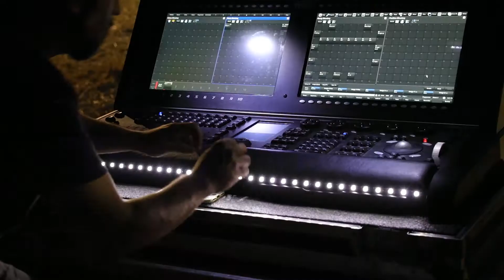Open Air- Where video mapping meets circus: Sneak peek of what we are doing for tonight´s "premiere"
Um cheirinho do que vão poder ver hoje e amanhã 🙂

Instruções:
+ ver o teaser de montagens e ensaios no Castelo
+ juntar amigos e família para virem assistir,
+ trazer calçado confortável e um casaco (Alentejo é calor, mas o ☀️quando se põe, refresca)...
+ por fim, despertar bem os sentidos e seguir a música da Sociedade Filarmónica Artística Estremocense e vir ter connosco para respirarmos juntos nesta estreia.

// Take a sneak peek of what we are doing to tonight´s "premiere" :-)

👉 Open Air - Where video mapping meets circus - Estreia hoje!
Abertura de Portas: 20H20 e 21H30
Sessões: 21H e 22H

🎥 Susana Chicó